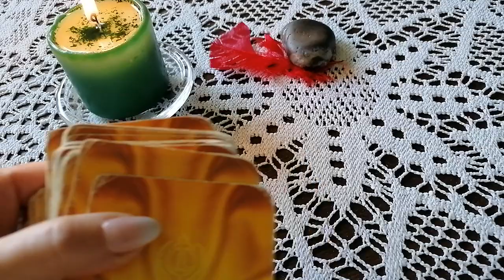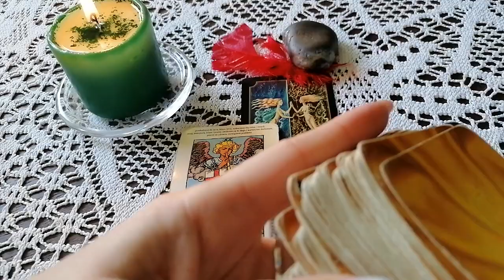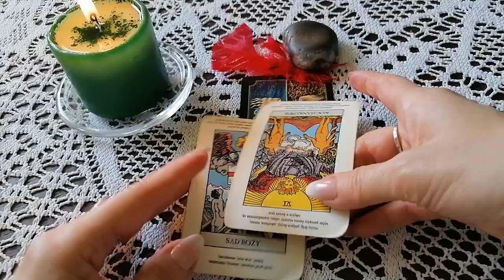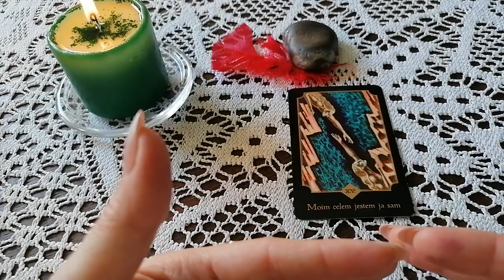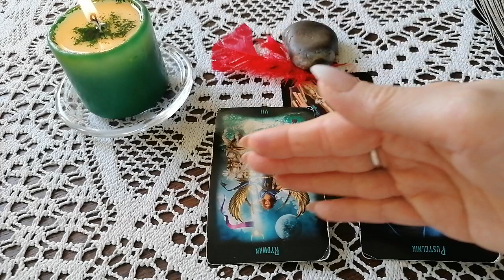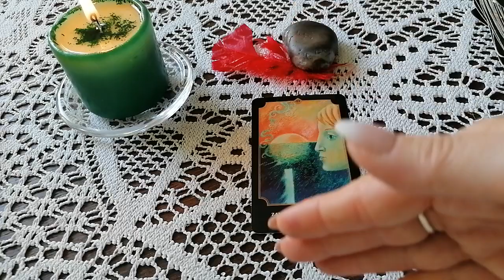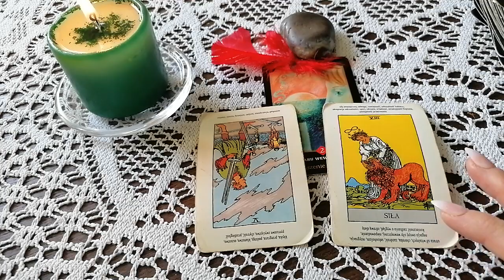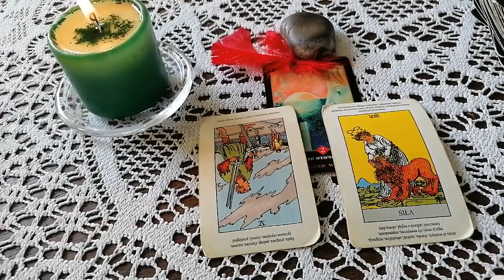Express Emigracyjny, zostać czy się przeprowadzić do innego kraju? /wybierz opcję